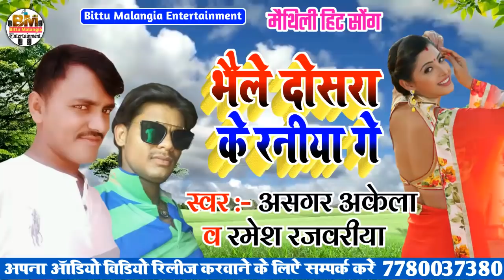मैथिली हिट सोंग 2019 // Singer asagar Akela w Ramesh Rajwariya Maithili song 2019 // bhele dosara